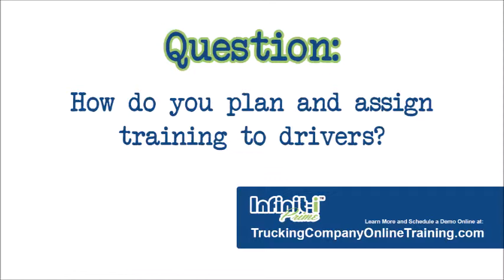BR Williams: Assigning Online Safety Training to Drivers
Video 7 of 15 in a series of interview questions with Allan Hicks, VP of Safety & HR at BR Williams Trucking, .  In this video, Allan discusses the process he uses for assigning safety training to his truck drivers using the Infinit-I Workforce System.